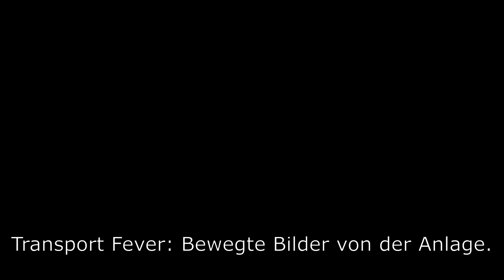Transport Fever: Bewegte Bilder von der Anlage #09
Hier läuft: Regelmäßige Bewegtbildchen von der Anlage mit schwankendem Aufnahmezeitraum.